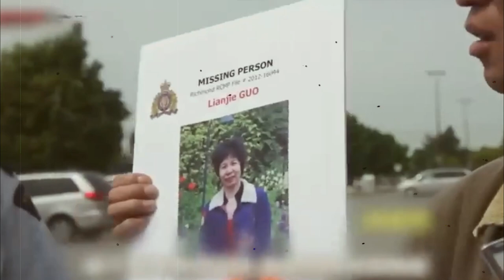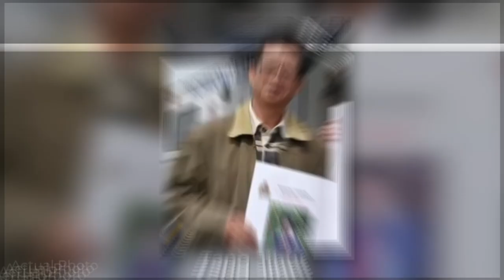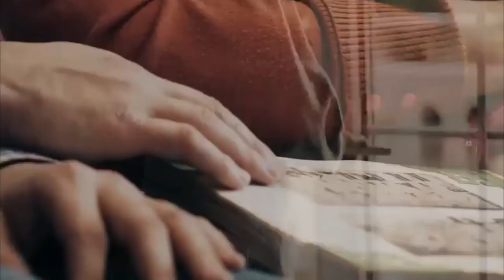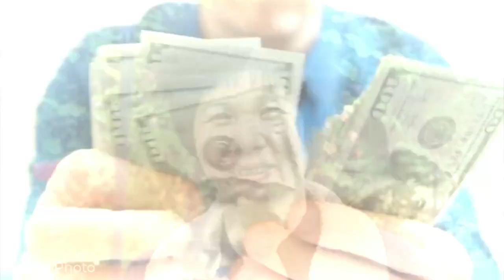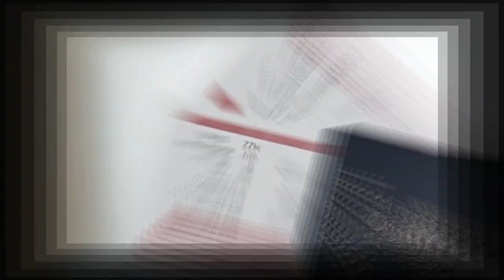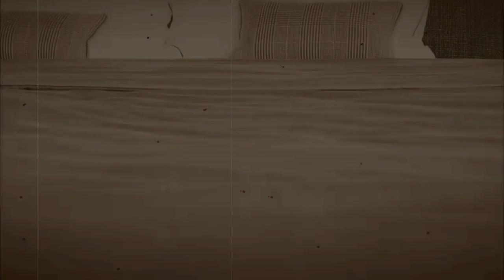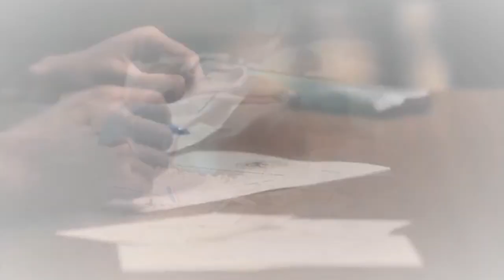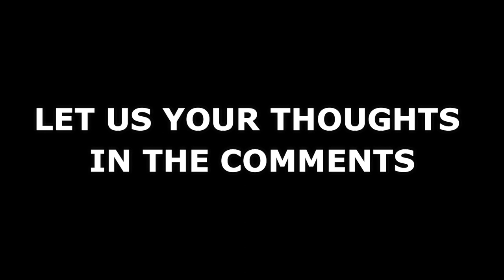Uncovering Mum Betrayal: The Heartbreaking Case of Leoni Guo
Join us as we delve into the shocking case of the missing Mum betrayed by her son, where a seemingly ordinary family visit takes a dark turn. Discover the twists and turns in the investigation as authorities uncover unsettling details about the son's involvement in his mother's disappearance. Don't miss out on this gripping story that will leave you questioning the bonds of family and the depths of betrayal.

On the surface, it seemed like a regular family visit – Lianjie, visiting her son Yuan in Canada, mysteriously vanishes just before her flight back to China. But as the investigation unfolds, hidden secrets emerge, leading authorities down a twisted path of deception and betrayal.

Yuan's conflicting stories, blood traces, and a shocking undercover operation reveal a sinister plot. Was it a kidnapping, or was Yuan the puppet master in his mother's tragic demise? As investigators close in, the shocking truth comes to light, sending shockwaves through the tight-knit Chinese community.

Yuan, the mastermind behind the gruesome act, reveals a heartbreaking backstory of control, manipulation, and his desperate struggle against his mother's suffocating influence. What drove him to commit such an unthinkable crime, and what shocking revelation did the investigation unearth?

The RCMP's covert mission, Yuan's shocking proposal, and the emotional rollercoaster of Tang Jihui's forgiveness – witness the twists and turns that led to the shocking arrest of Yuan Xi Tang!

As the courtroom drama unfolds, Tang Jihui's heartbreaking plea for leniency clashes with the harsh reality of justice. Discover the verdict that left a family shattered, forever scarred by an unthinkable act of betrayal.

Yuan Xi Tang's life sentence, Tang Jihui's unwavering support, and a shattered family – this case echoes through Canadian history as a heart-wrenching tale of control, betrayal, and a family irreversibly torn apart.

Uncover the shocking details, explore the heart-wrenching twists, and join the global conversation on this devastating story that captivated a nation.